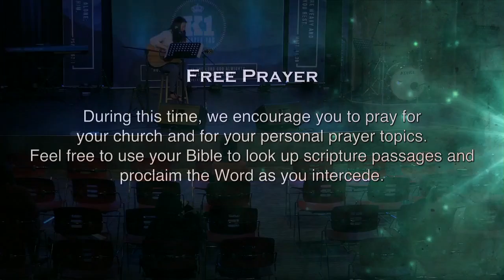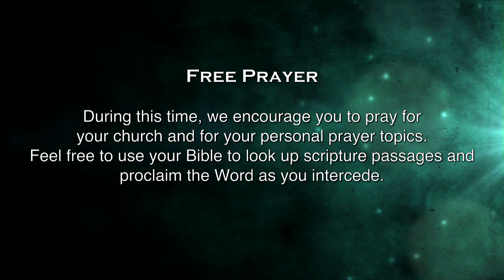K1 Prayer (W, 5/25/2016) by Michelle Kwak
Team: Michelle Kwak (praise leader, acoustic guitar).

- Videostream Production Team: Susy Park & Michelle Chaewon Kim.